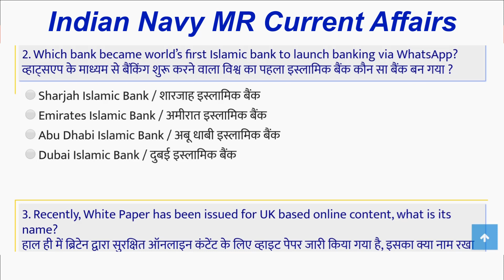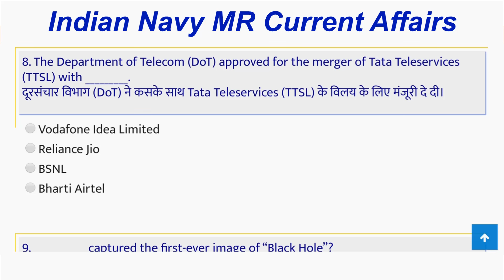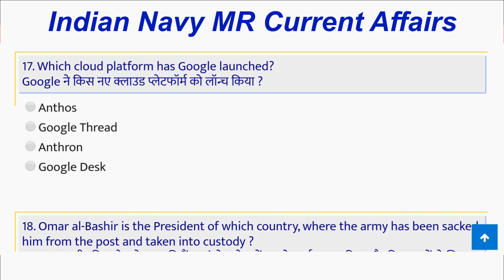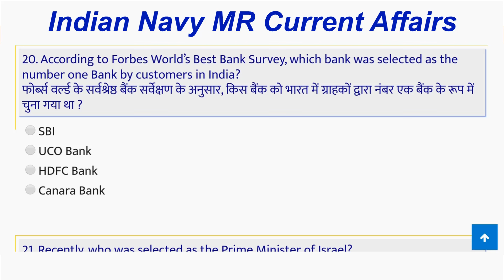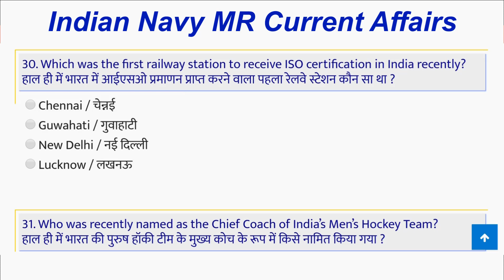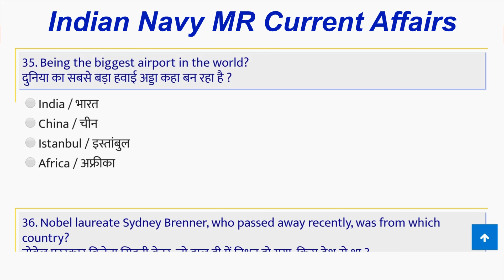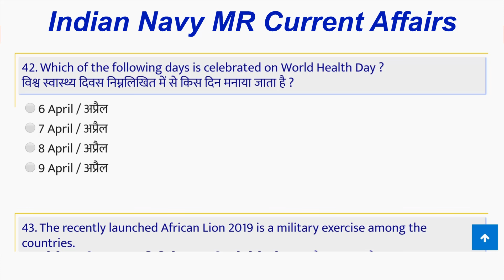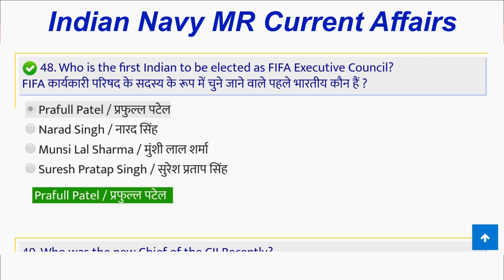Indian Navy MR Current Affairs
इस video में आपको Indian Navy Mr/Nmr क्वेश्चन पेपर इन हिंदी पीडीऍफ़ डाउनलोड Indian Navy Mr/Nmr Solved Question Papers In Hindi ,इंडियन नेवी मर मॉडल पेपर ,इंडियन नेवी एमआर मॉडल पेपर Indian Navy MR & NMR Practice Paper Set Hindi, Indian Navy MR NMR Model Question Paper PDF ,Indian Navy MR/NMR Previous Papers ,Indian Navy MR NMR Exam Sample Question Paper से संबंधित महत्वपूर्ण टेस्ट दिया गया है. इसे आप ध्यानपूर्वक पढ़ें,यह आपके फायदेमंद होंगे .अगर इनके बारे में आपका कोई भी सवाल या सुझाव हो तो नीचे कमेंट करके पूछो और अगर आपको यह टेस्ट फायदेमंद लगे तो अपने दोस्तों के साथ शेयर जरूर करें.